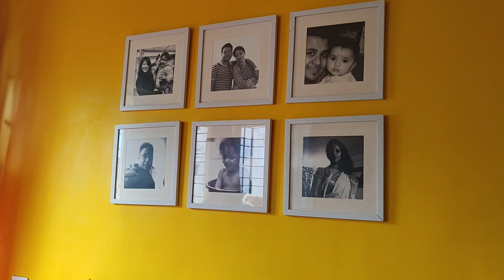ঘুরে এলাম বনির বাড়ি ll